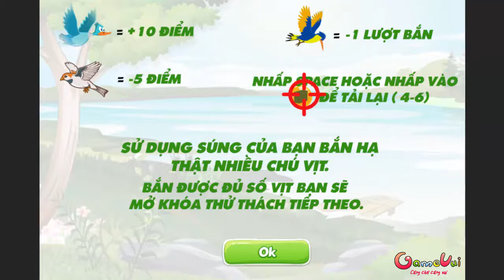Hướng dẫn cách Bắn vịt trời siêu đỉnh trên GameVui